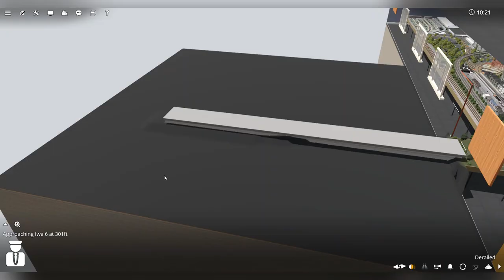CASEY JR - TANGY CASEY JR - THE TRAINZ - AND WOODEN TRAINZ IN JAPAN! - TRAINZ RAILROAD SIMULATOR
KERETA 기차 列車 รถไฟ поезд le train#Zug#tog#